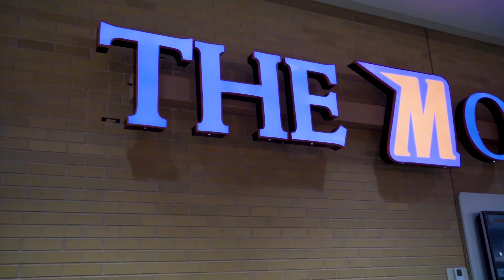Morgan State | Brotherhood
Morgan State football enters 2023 as a MEAC wildcard, and the Bears from Baltimore are looking to flip some losses into victories by strengthening their bond of brotherhood in the locker room.